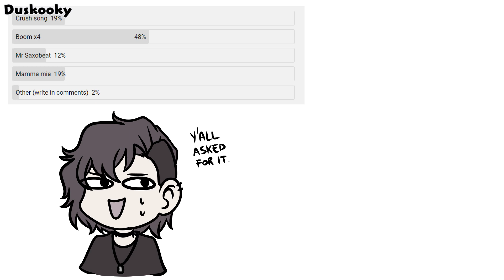[+13] Boomx4 - Jeff the killer x Eyeless Jack // Creepypasta // animation meme [10k subs 🖤]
Alright, so I know that I haven't reached 10k yet, but truth is I'm a really impatient person who gets jittery when they have to wait, so I thought of uploading it anyways ^^;
Most of you supported my choice, as probably you didn't want to wait for 2-3 more days either XD

I can't believe there are 10k of you already watching my weird videos, it's so strange thinking that so many people enjoy my stuff :,D
I'm really glad for all the support I've been receiving tho, and I can't wait to make more and better content in the future! :3

I really enjoyed making this video, the part where EJ is dabbing was the most fun among them all! XD
Ofc I used my version of Jeff and EJ, who are specifically 21 and 24 years old (I'm saying this again to avoid having people coming at me because "Jeff is 13!". He's not.
👀 My other social media!! ^_^

👀 Read my creepypasta comic "A hymn for blood" on Webtoon!!

Song: Boom, boom, boom, boom! - Vengaboys